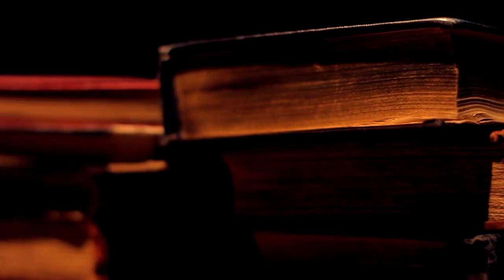DZIADY TEASER 01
Teatr Nowy w Poznaniu, premiera: 22 marca 2014
Adaptacja i reżyseria: RADOSŁAW RYCHCIK
Scenografia i kostiumy: ANNA-MARIA KARCZMARSKA
Muzyka, multimedia: MICHAŁ LIS, PIOTR LIS
Asystent reżysera: JÓZEF PIECHOWIAK
Inspicjentka: HANNA KUJAWIAK

OBSADA:

GABRIELA FRYCZ
OKSANA HAMERSKA
ANNA MIERZWA
JULIA RYBAKOWSKA
MARIA RYBARCZYK
MARTA SZUMIEŁ
MARTYNA ZAREMBA
GRZEGORZ GOŁASZEWSKI
MICHAŁ KOCUREK
MIROSŁAW KROPIELNICKI
MATEUSZ ŁAWRYNOWICZ
ANDRZEJ NIEMYT
TOMASZ NOSINSKI
BARTOSZ NOWICKI (gościnnie)
MARIUSZ PUCHALSKI
MACIEJ ZABIELSKI (gościnnie)
MARIUSZ ZANIEWSKI
MUHISN NASSIR ALI
SYLWIA ACHU
LEOPOLD ABAI
ASTER HAILE
MARIA MAGDALENA HAILE
ANTHONY JUSTE
MANDAR PURANDARE
SIBONISIWE NDLOVU--SUCHARSKA
LUZIA AVELINO-VIEGAS
EMILY WONG

Premiera: 22 marca 2014, Duża Scena